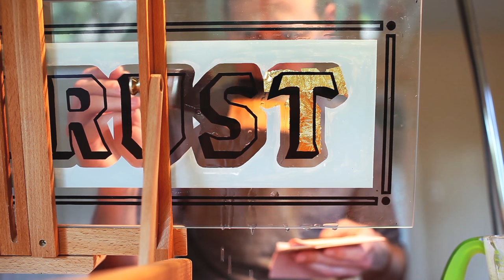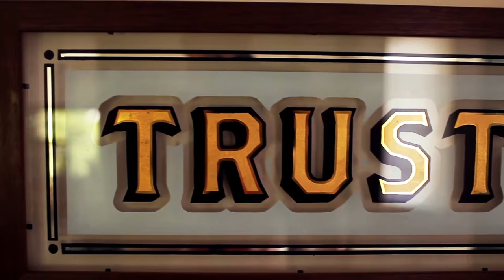Trust Gold Leaf Sign by Nicholas Moegly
This video shows the process of gold leafing a 23k sign. This piece was made by painting the reverse side of the glass and then gilding it with 23k and 13k gold.